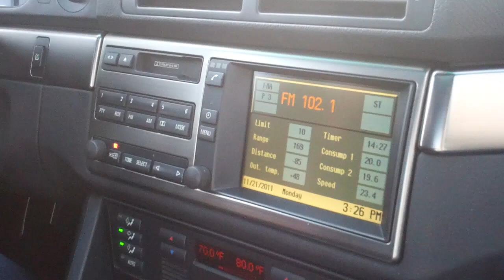Back in.. Pink 11/21/11 - Day 344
Best Monday in a while!